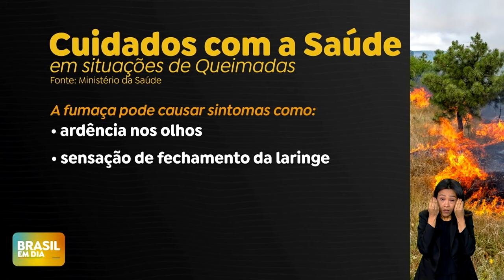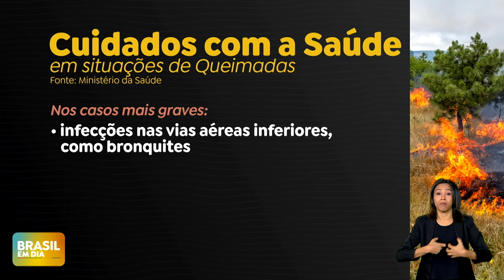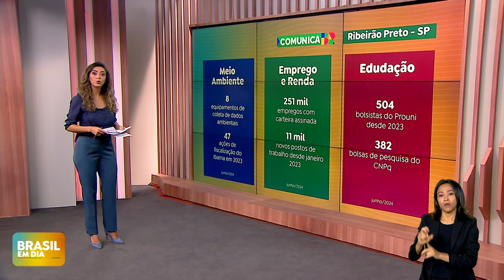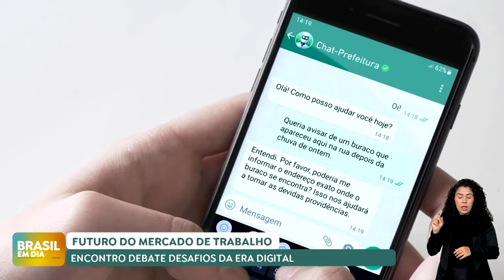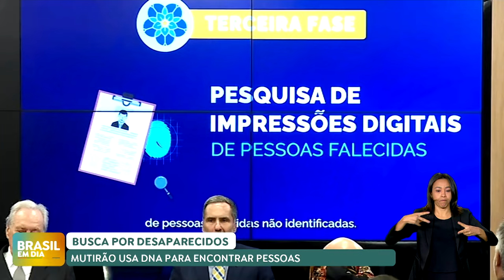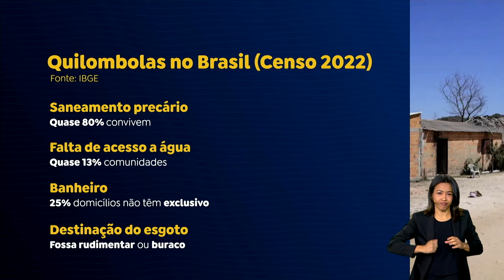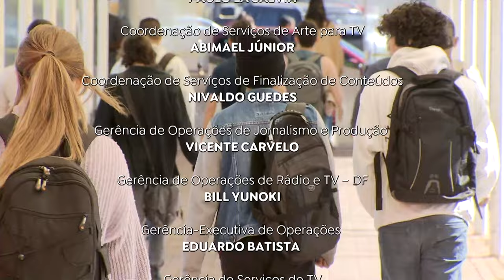🔴 BRASIL EM DIA | 27/08/24